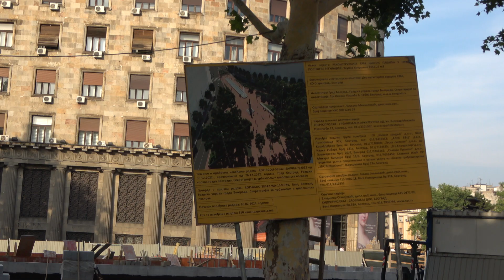Београд Трг Николе Пашића Реконструкција 17. Јул 2024.